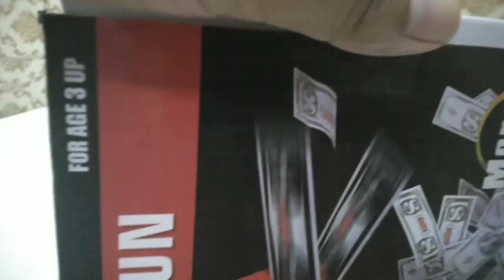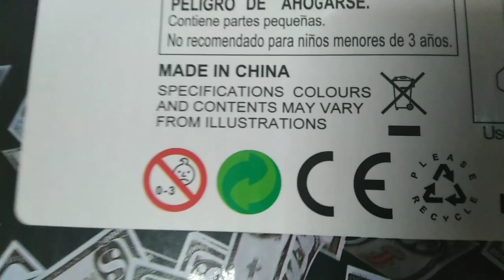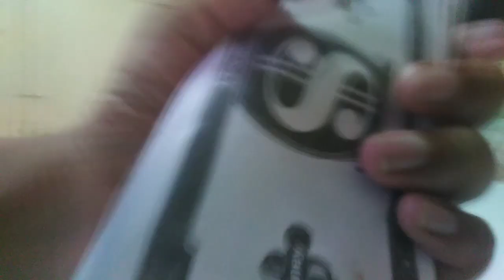unboxing money gun